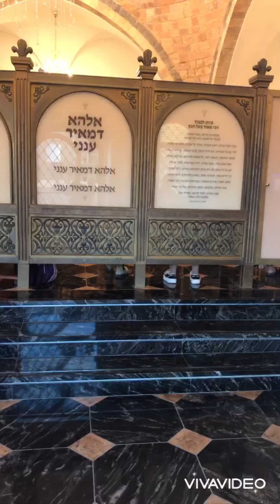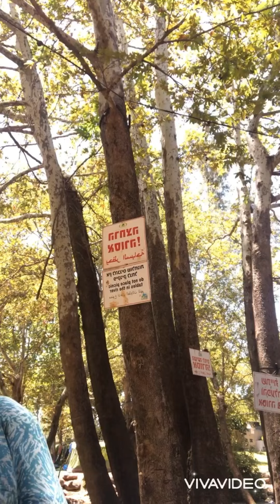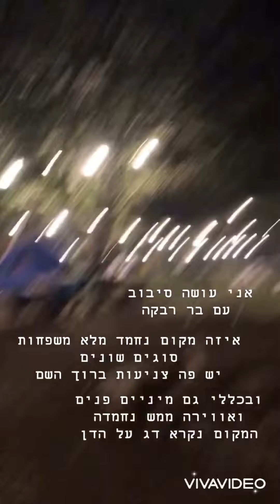טיול האוהלים ⛺️השנתי 📆 והגזעי ביותר 🪵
🎀החנות החדשה פתוחה לקהל הרחב🎀
שטראוס 26 ירושלים
10:00-15:00
לעיצוב אישי יש לתאם מראש
ראשון שלישי חמישי
כניסה לאתר שלנו :
🌏המשלוחים שלנו הינם לכל העולם 🌏
‏Yodfat style - ביוטיוב
ערוץ סרטוני יוטיוב - גם כשר!
הרשמי לקבלת עדכון לסרטון החדש